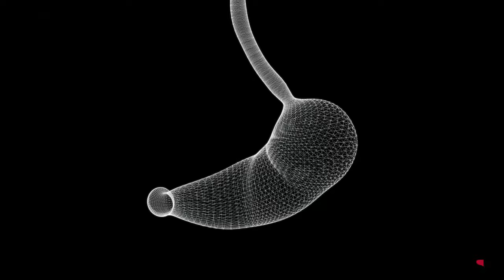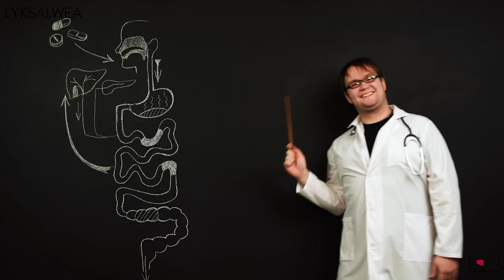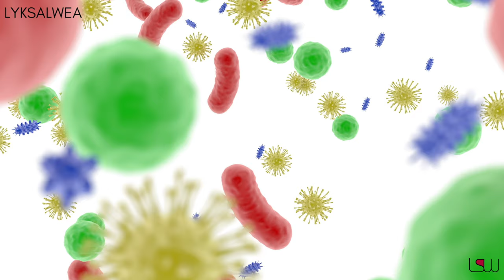NEVER get Sick when Eating Street Food (Don't learn the hard way...)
Traveling somewhere and worried about getting sick when eating Street Food??

Arriving in a new country exposes your body to many strains of new bacteria, most of which your body hasn't seen before.

Before trying all of the street food, follow the tips in this video to slowly introduce healthy, local strains of good bacteria into your digestive system using a combination of prebiotics and probiotics to create postbiotics so you don't get sick while abroad.

You can also use probiotics BEFORE you travel to begin supercharging your immunities - these are the ones I've used (Amazon).
Make sure to still find local ones after arriving!

I'll also give some suggestions on how to choose a street vendor that limits your chances of getting sick:
- Make sure the vendor’s cooking area looks clean
- Avoid vendors with lots of flies
- Choose popular street vendors (quicker food turnaround)
- Only eat fresh, HOT street food
- Make sure the vendor's oil is Bright and Clean

Supercharge your immunities, just with food choices!

Contents
00:00 - Intro
00:27 - Traveling to Developing Countries
00:59 - Understanding Your Body
01:30 - Probiotics
02:23 - Prebiotics
02:46 - Postbiotics
03:06 - Food Abroad
04:30 - How to Pick Street Vendors
05:32 - Conclusion

*Note this should not be taken as medical advice. These are just tactics that have worked well for me.